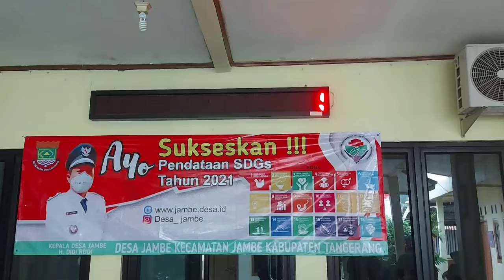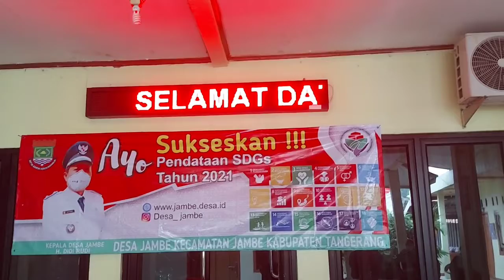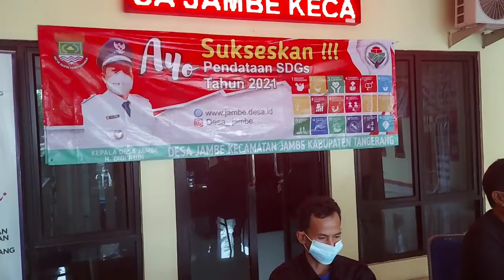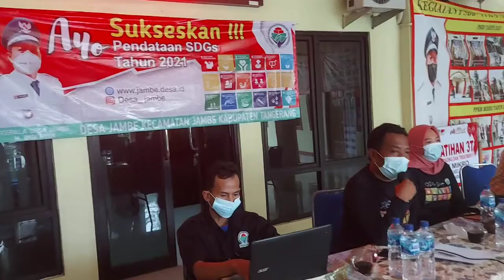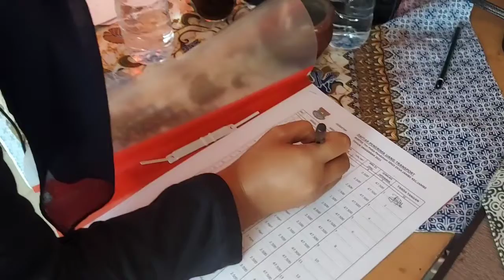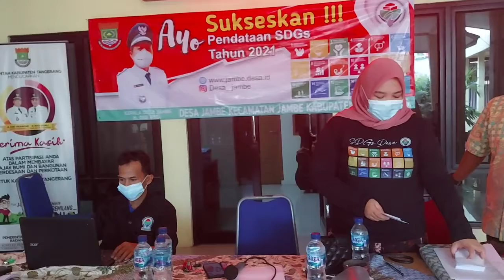ALHAMDULILLAH DESA JAMBE TELAH MENSUKSESKAN PENDATAAN SDGS TAHUN 2021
ASSALAMUALAIKUM SAHABAT LURAH ARAB DIMANA PUN BERADA
MOHON DOA DAN DUKUNGAN NYA UNTUK CHANNEL LURAH ARAB JAMBE
AGAR DAPAT BERKEMBANG DAN BISA MEMBAHAGIAKAN BAGI SAHABAT LURAH JAMBE, SEMOGGA KITA SEMUA DIBERIKAN KESEHATAN DAN REJEKI YANG BERLIMPAH AMIN.

UNTUK BEKERJA SAMA PERIHAL ENDORSE